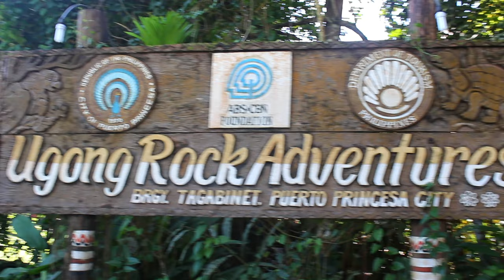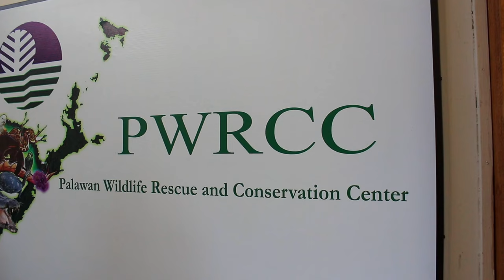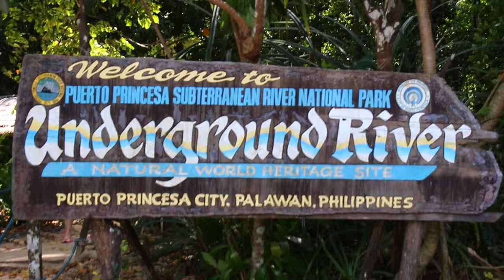Puerto Princesa 2014